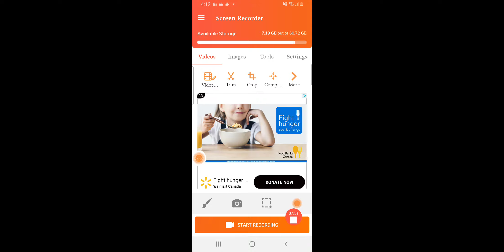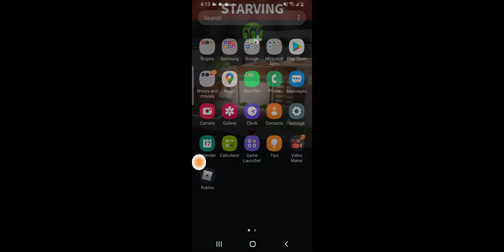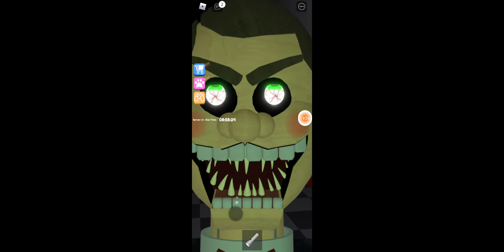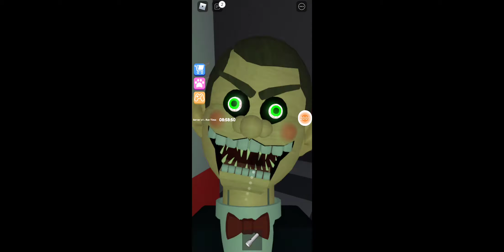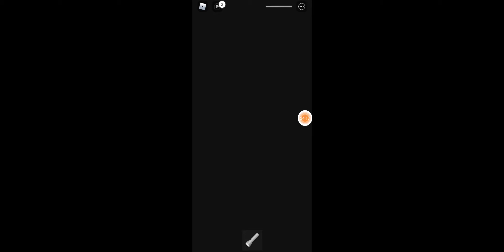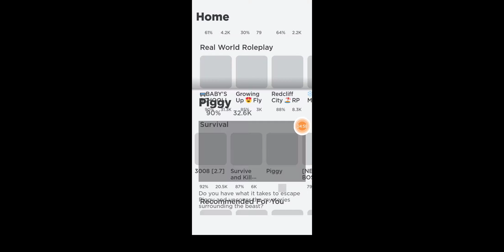A story of Mr giggles part 6